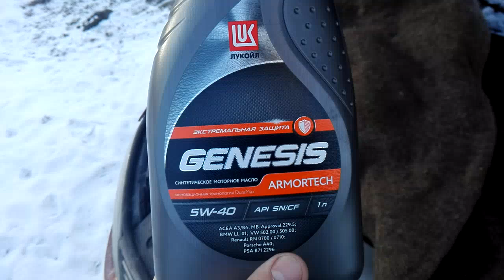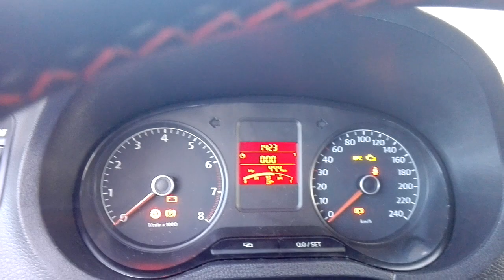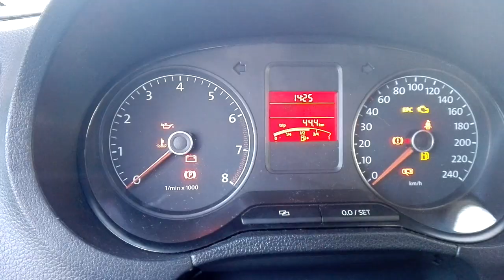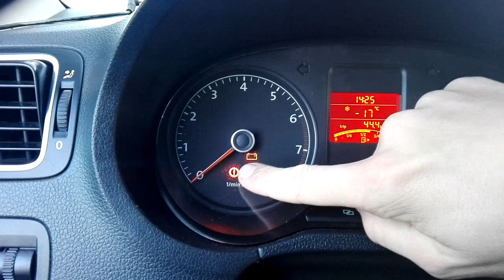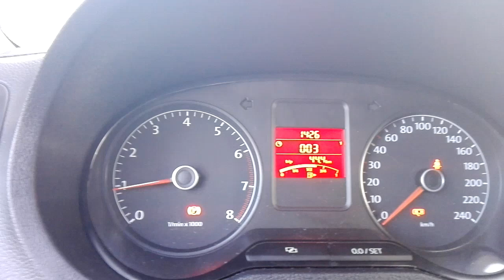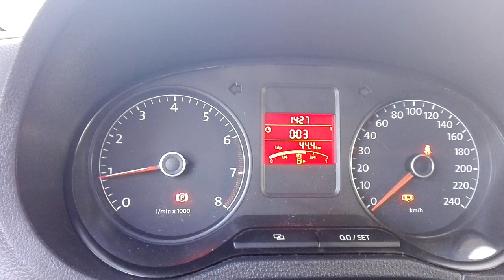Лукойл GENESIS Armortech 5w40 & VW Polo Sedan CFNA. Холодный запуск.